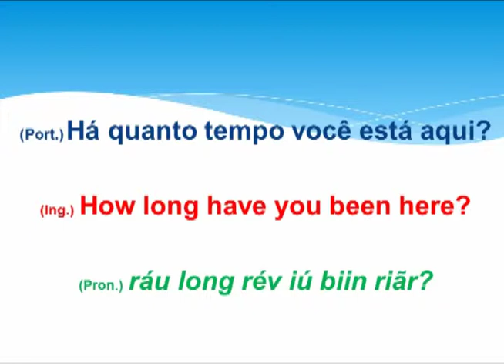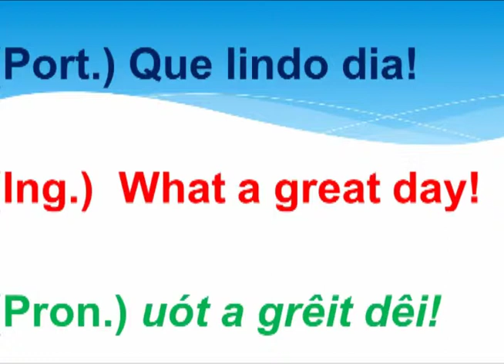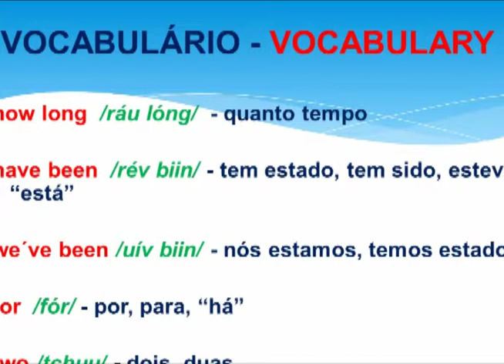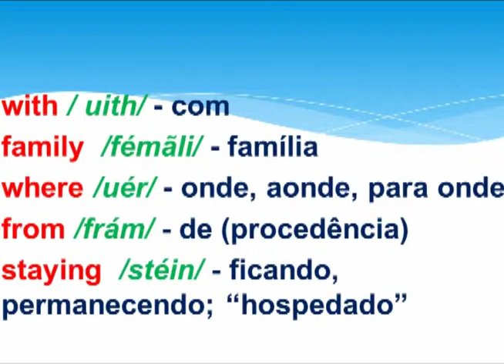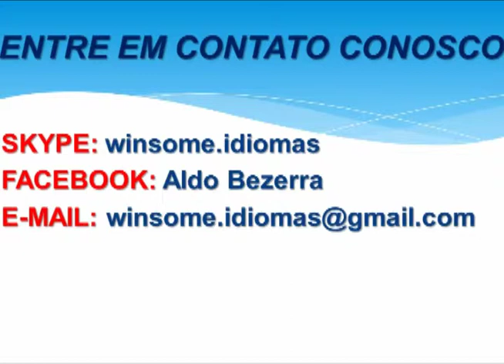Inglês Vip Aula 2